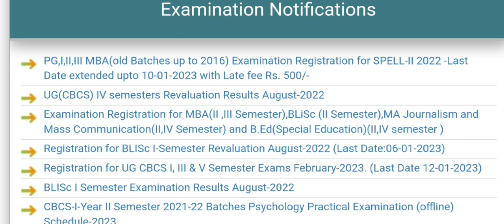Dr. BR Ambedkar Open University Latest Update News@merupueducation